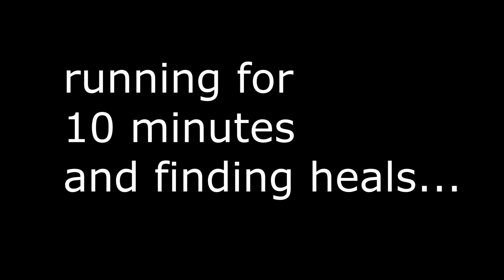Fortnite, but after Every Kill, I start Floating...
Creator Code: Ryft (ad)